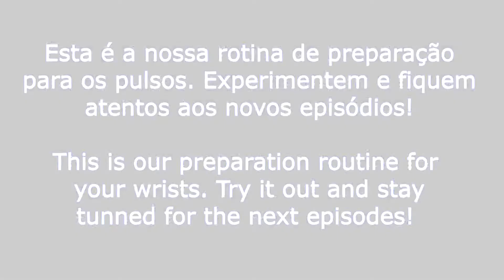How To Handstand Series - Episode 1 - Wrists (English Subtitles)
This video marks the beginning of a series that will take you from the basics of the handstand to achieving the movement itself, such as related and more advanced exercises!

The first video is about BASICS, namely WRISTS. We know that the wrists are a key element in the handstand because they are the ones that receive the full load when performing the movement, so it is important to ensure that they are strong and capable of such an effort. For that very reason, our episodes begin with them. Simple, quick routine to warm up and prepare your wrists for the following exercises!
This routine can be performed right away, even without the other exercises, because the stronger the wrists are, the easier the movement becomes, and the less likely it is to be injured.

Do not forget to give your feedback throughout the series! Thanks in advance!

Have fun in your training !!
Este vídeo marca o início de uma série que vos levará desde as bases do pino até alcançar o movimento em si, tal como elementos relacionados e mais avançados!

O primeiro vídeo é então sobre BÁSICOS, nomeadamente os PULSOS. Sabemos que os pulsos são um elemento fundamental no pino, pois são eles que recebem toda a carga aquando da realização do movimento, portanto é importante garantir que eles estão fortes e capazes de tal esforço. Por esse mesmo motivo, os nossos episódios começam por eles. Rotina simples, rápida para aquecer e preparar bem os pulsos para os exercícios que vos daremos a seguir!
Esta rotina pode ser realizada desde já, mesmo sem os outros exercícios, pois quanto mais fortes os pulsos se encontrarem mais fácil se torna o movimento, e menos probabilidade de lesão há. Portanto, pratiquem e fiquem atentos aos novos episódios!

Não se esqueçam de dar o vosso feedback ao longo das séries! Desde já agradecemos!

Divirtam-se nos vossos treinos!!